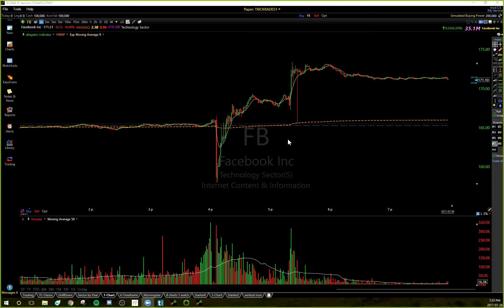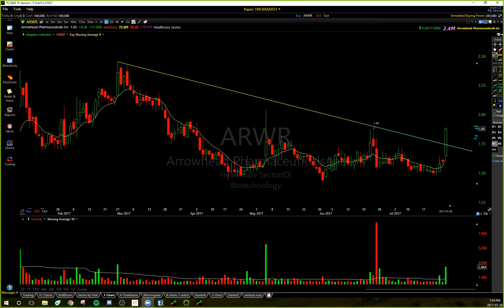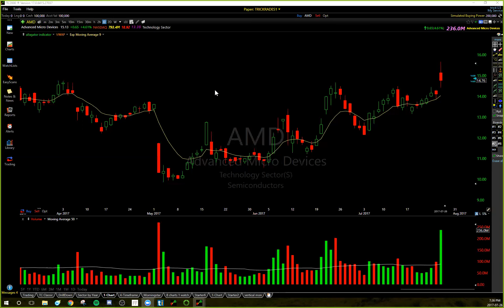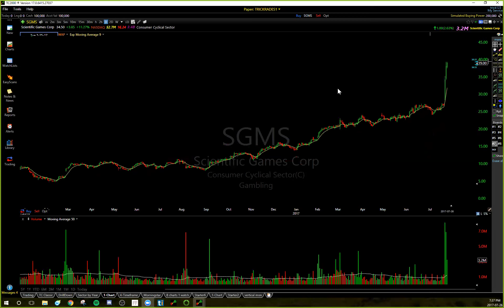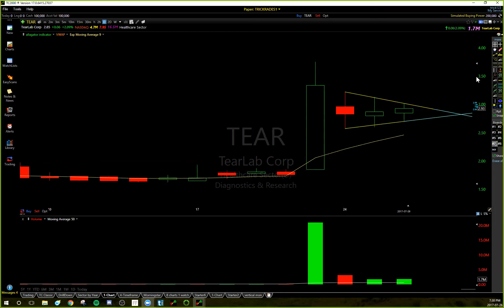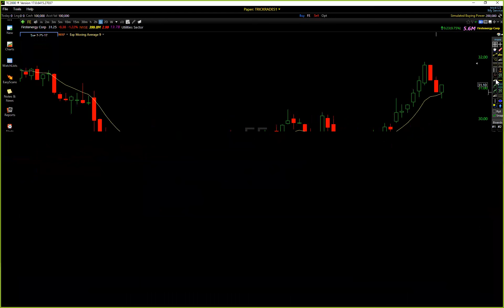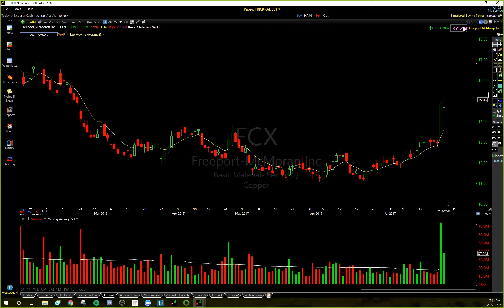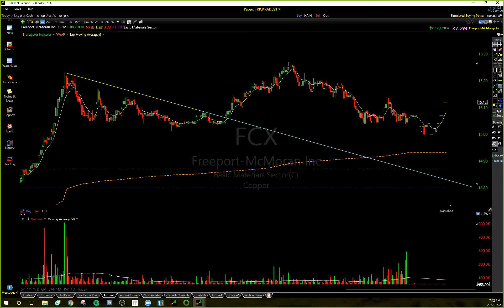Trick's video watchlist for July 27th 2017